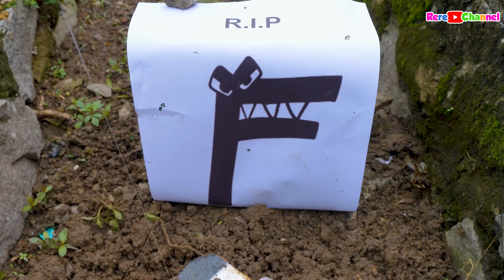ALPHABET LORE BANGKIT DARI KUBURAN !! SEREM BANGET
Video kali ini, alphabet lore bangkit dari kuburan !! kita ketakutan, serem banget